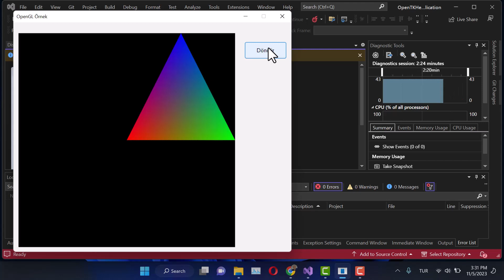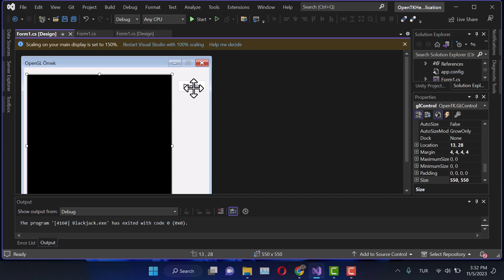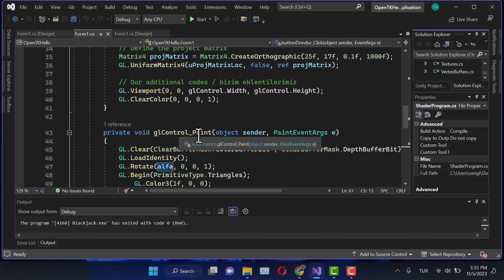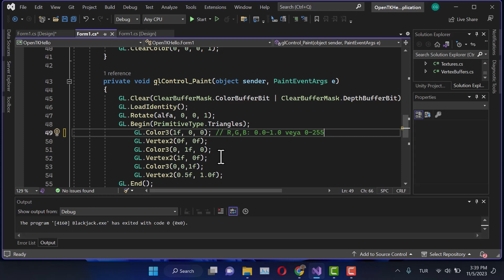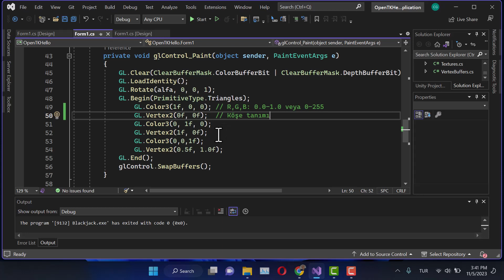Bilgisayar Grafikleri 05 - CSharp İle İlk OpenGL Örneği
Visual Studio 2022'de OpenGL ve OpenTK Başlangıç Örneği
Proje dosyası: